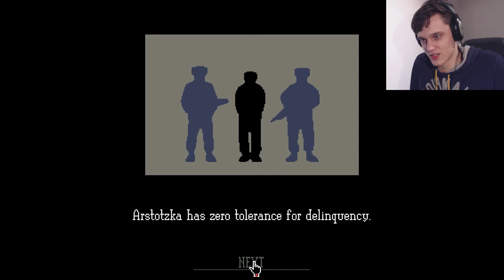My Neighbors Are Using Black Magic! | Papers Please #4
And leave a like on Facebook!

Outro Song created by "Teminite & Panda Eyes". It's called "Highscore" here is a link to where you can listen to it